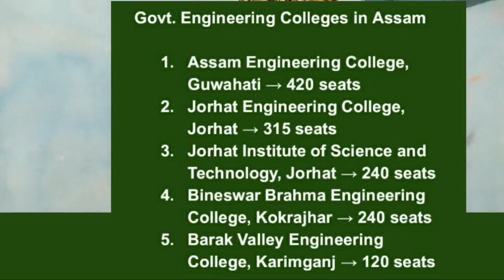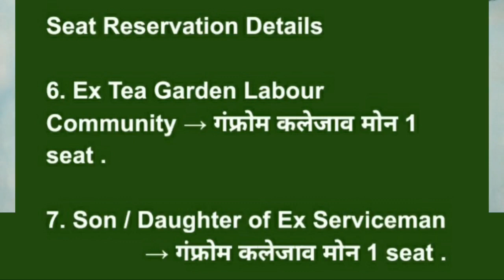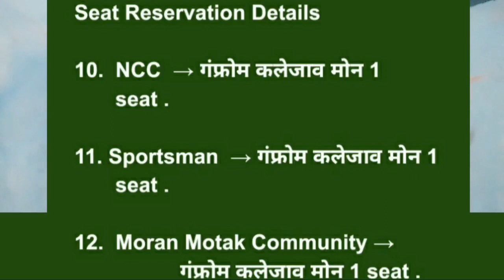इनजिनियार फरायनाय ।। आसामनि इनजिनियार कलेजफोर ।। career guide in bodo language || bodo video || new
इनजिनियार फरायनाय
आसामनि इनजिनियार कलेजफोर
career guide in bodo language
bodo video
career guide for engineering
career guide for engineering courses
engineering colleges in Assam
Seats in engineering colleges
Seats in engineering colleges in Assam
Seat Reservations in engineering colleges
Seat reservations in engineering colleges in Assam
Qualifications for engineering
Required Qualifications for engineering
Required qualifications for engineering courses